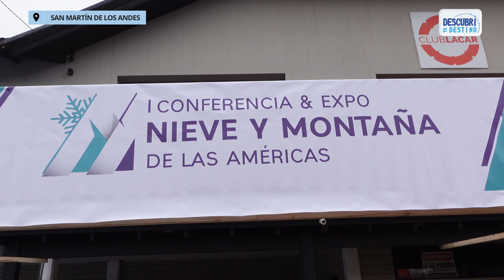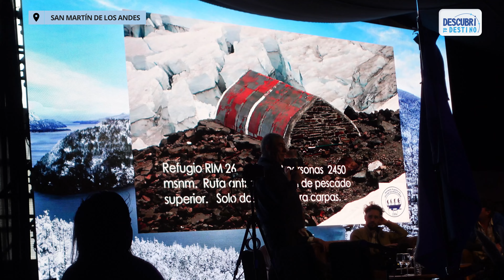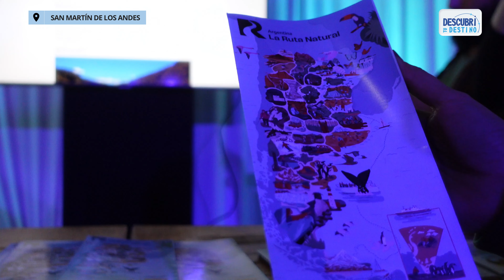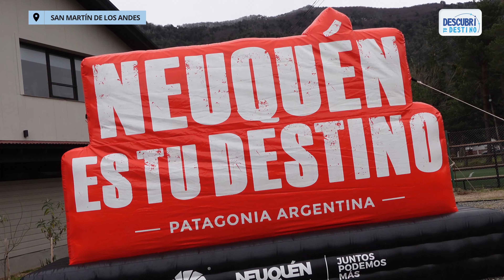Estuvimos en la Expo NIEVE y MONTAÑA de las Américas en SAN MARTÍN DE LOS ANDES: te contamos TODO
☃️Viajamos hacia sanmartindelosandes para vivir la primera Conferencia & Expo de Montaña y Nieve de las Américas 🌎
👉 Si sos amante de la aventura, te mostramos las diferentes actividades y deportes que hay en la montaña ❄️🏔️